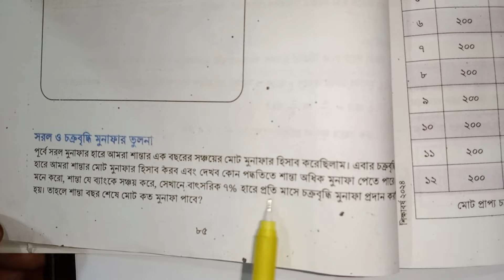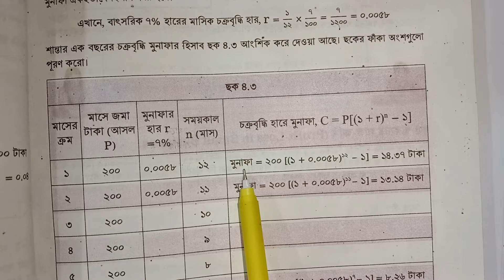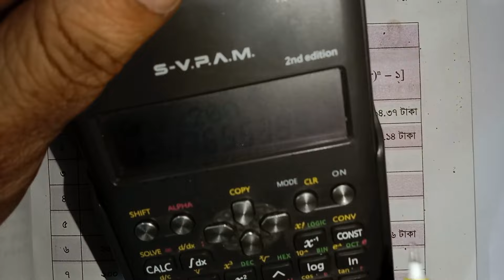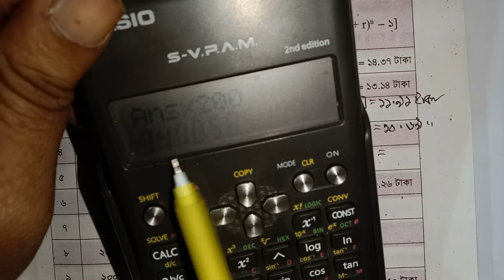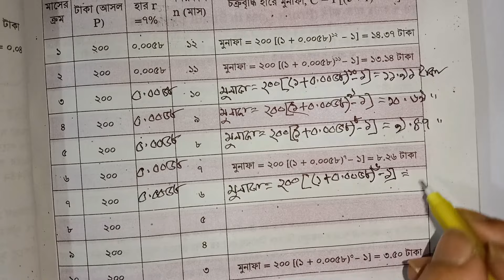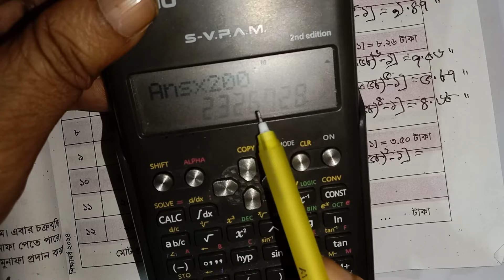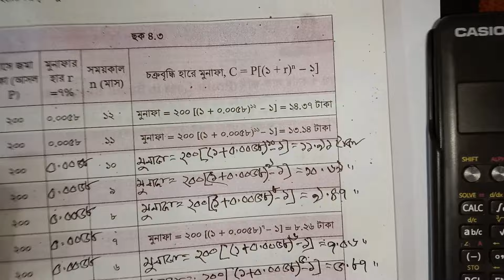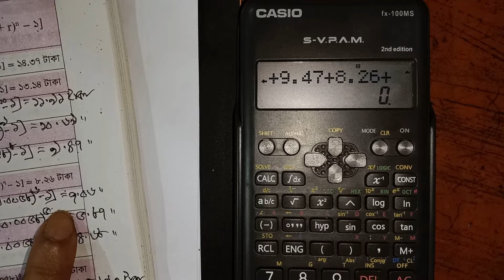ক্ষুদ্র সঞ্চয়ে ভবিষ্যৎ গড়ি । অধ্যায় ৪ । অষ্টম শ্রেণির গণিত । Class 8 math chapter 4 // Part 8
ক্ষুদ্র সঞ্চয়ে ভবিষ্যৎ গড়ি,৮ম শ্রেণির গণিত ২০২৪,ক্ষুদ্র সঞ্চয় ভবিষ্যৎ গড়ি চতুর্থ অধ্যায় অষ্টম শ্রেণী,৮ম শ্রেণির গণিত বই ২০২৪,অষ্টম শ্রেণীর গণিত,অষ্টম শ্রেণীর গণিত ২০২৪,ক্ষুদ্র সঞ্চয়ে ভবিষ্যৎ গড়ি,৮ম শ্রেণির গণিত সমাধান ২০২৪,গণিত অষ্টম শ্রেণি নতুন কারিকুলাম,৮ম শ্রেণির গণিত ৪র্থ অধ্যায় ২০২৪,class 8 math chapter 4 new syllabus,class 8,class 8 math chapter 4 c,8 class math chapter 4,class 8 math chapter 4 solution